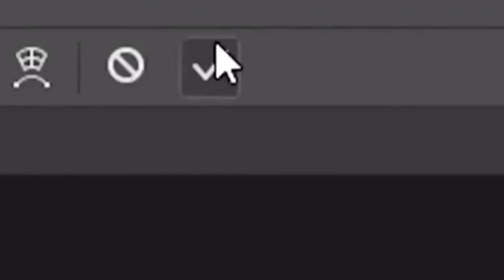FOUND KID WITH WITH GALAXY SKIN!! (He Has More...)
FOUND PLAYER WITH WITH GALAXY SKIN!! (He Has More!)

fortnite best fortnite new fortnite how to fortnite fortnite tutorial best of fortnite fortnite kid kid family friendly fortnite mom fortnite trolling